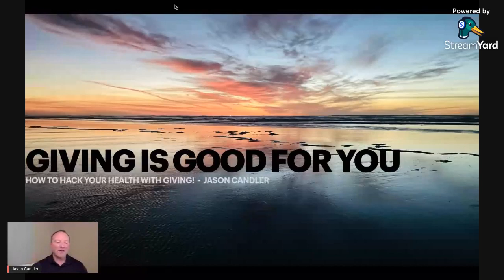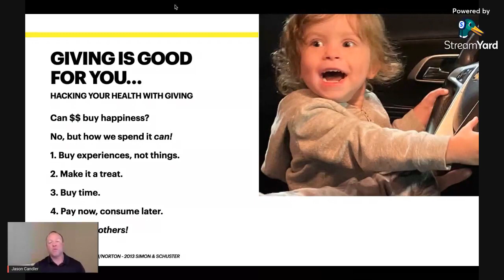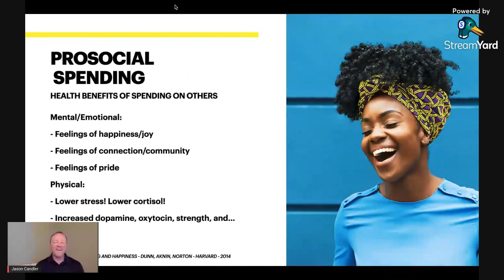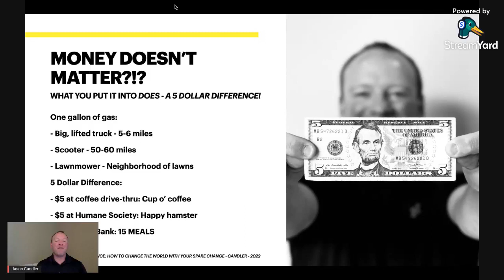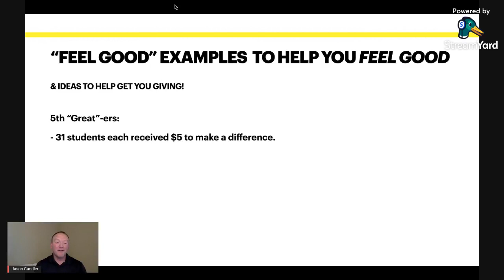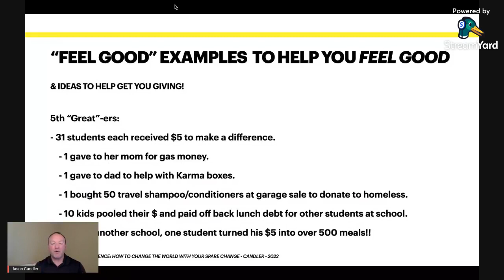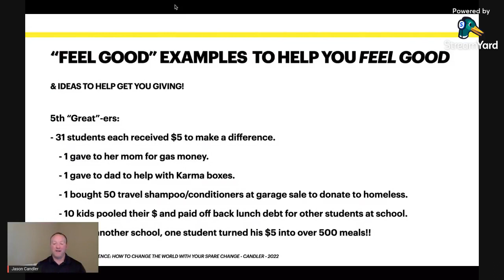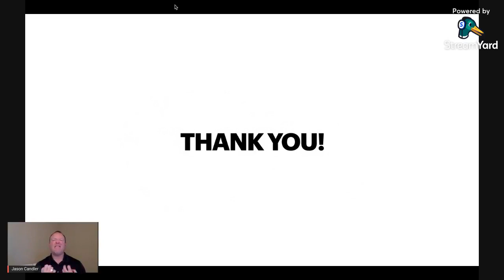Prosocial Spending: The Benefits of Giving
Do you want lower stress?

Or maybe you need a mental boost?

How about a lower blood pressure?

Studies show selfless acts for others are connected to positive physical and mental effects.

You can gain that for yourself as well as share that same joy with your potential donors.

Listen in as me and Jason Candler, founder, The 5 Dollar Difference discusses the benefit of giving.

Nothing is more powerful than self care. You’ve earned it!

Join my private Facebook Group Nonprofit Professionals Exchange. Gain access to no-cost Live Q & A coaching every Thursday at 6 pm CST and tap into a group of mission-driven nonprofit professionals to build relationships, share ideas, and get support when needed.

Get access to my FREE VIP Resource Library for sample board, resource development, fundraising, policy, and marketing documents

Clubhouse: @swalkerhdz